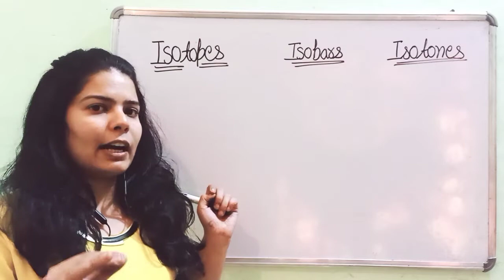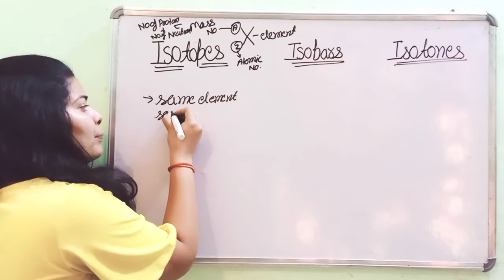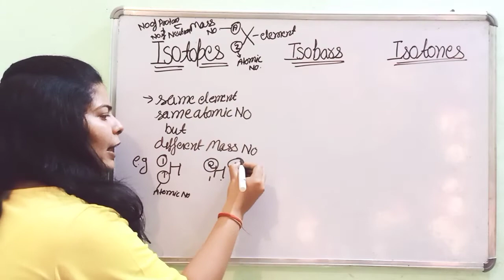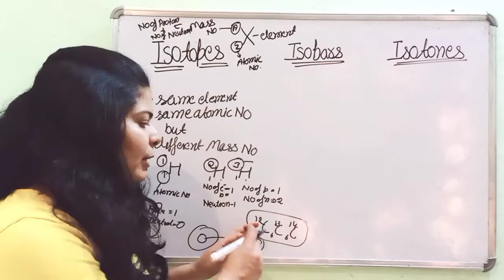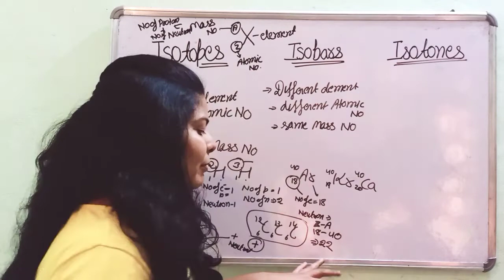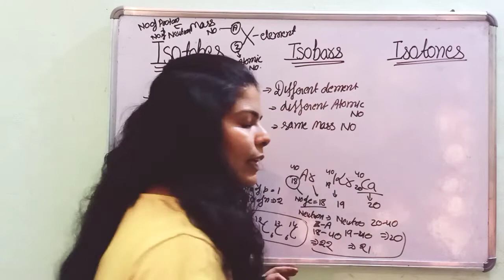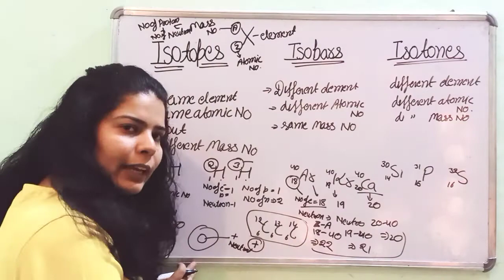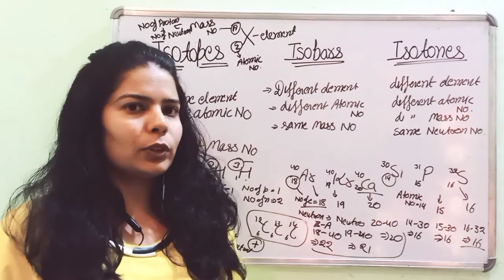What is isotopes, isobars, isotones,|| Difference between isotopes, isobars